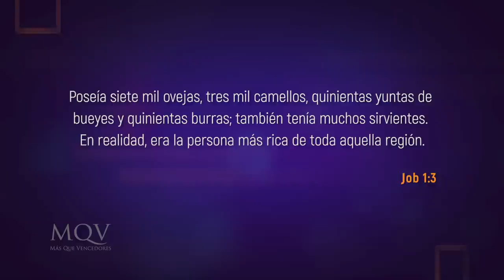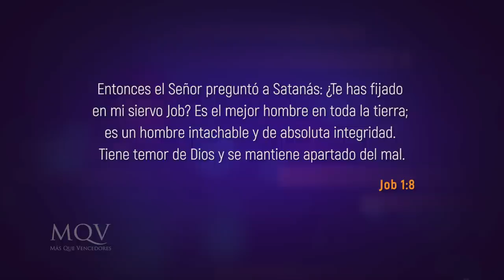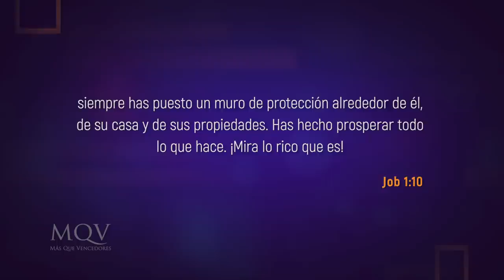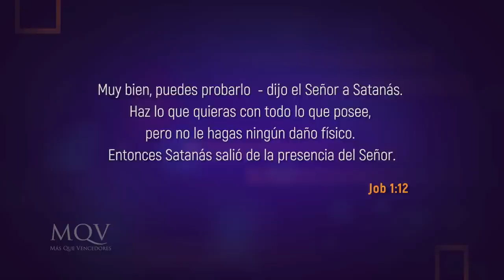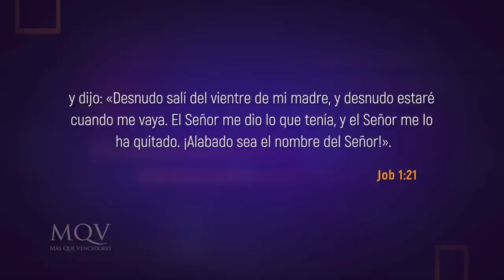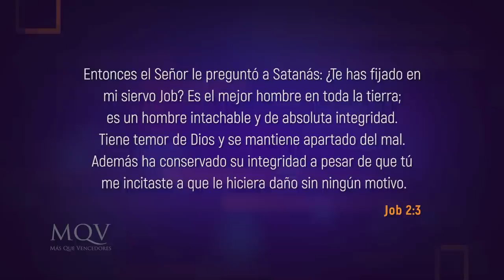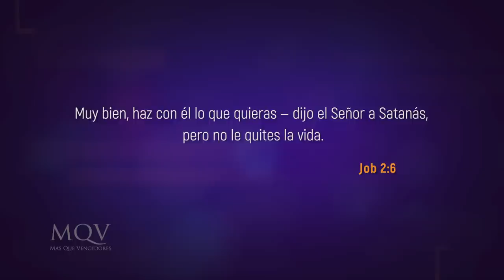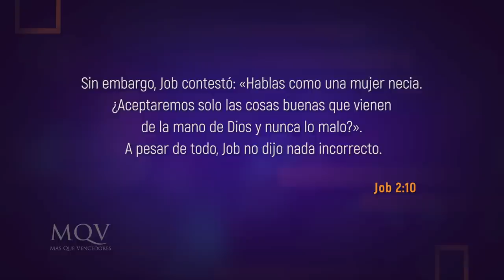TV289 Prédica del pastor Emilio Agüero - Cómo superar exitosamente una prueba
El libro de Job nos enseña que los hijos de Dios atraviesan por tribulaciones, pero también cómo hallar consuelo y fortaleza en medio de la aflicción y el “sinsentido” que nos puede tocar vivir en esta vida. Aprendamos de él en el mensaje de hoy.